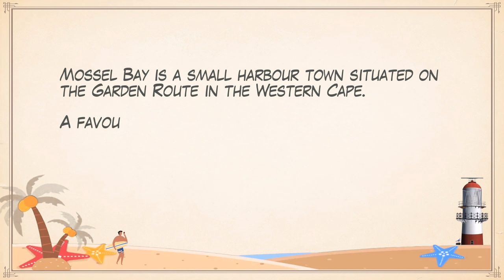Mossel Bay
Mossel Bay is a small harbour town situated on the Garden Route in the Western Cape. A favourite coastal and holiday destination, it has over the years developed into a town of unhurried hospitality, complementing the natural beauty and rich cultural history of the District of Eden. It was here that the first Europeans set foot on southern African shores.